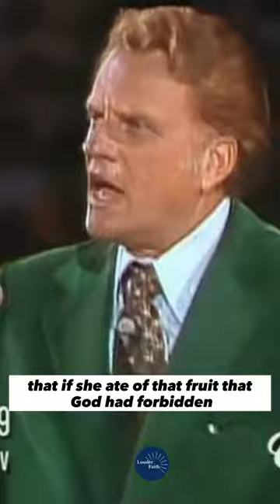Billy Graham short message